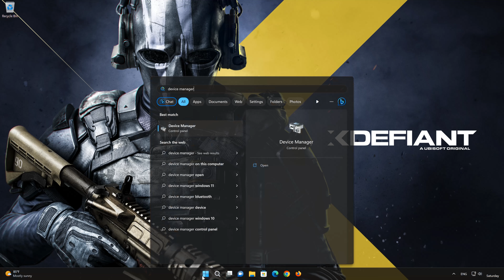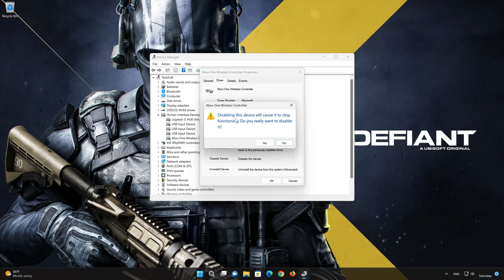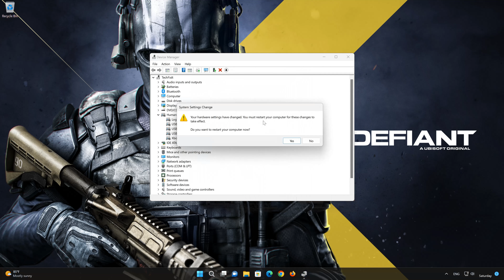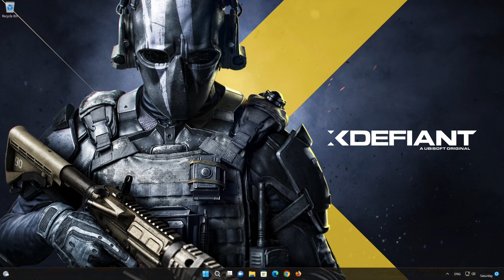XDefiant Controller/Gamepad Not Working On PC FIX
There could be several reasons why your gamepad or controller is not working in XDefiant like Driver Issues: Outdated or incompatible drivers can cause input issues. so  Here are some common troubleshooting steps for your XDefiant controller issues.

00:00 Intro
00:17 Solution #1
03:25 Outro